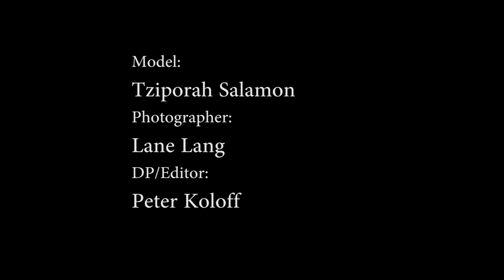Tziporah Salamon for Linyajun.com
Photographer : @lane_lang, Model : @tziporahsalamon, creative director : @mycmat, makeup artist: @sofichernyak, hair stylist: @tashinyc. Designs by @lyj_____  Video production: @peterkoloff